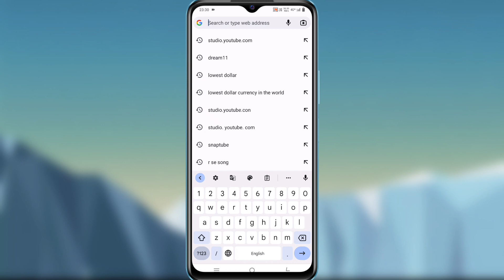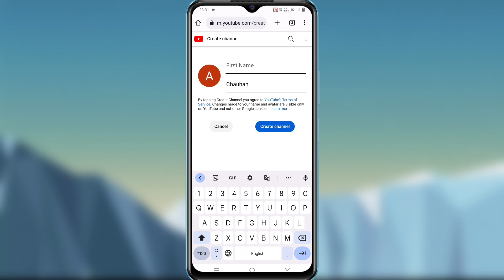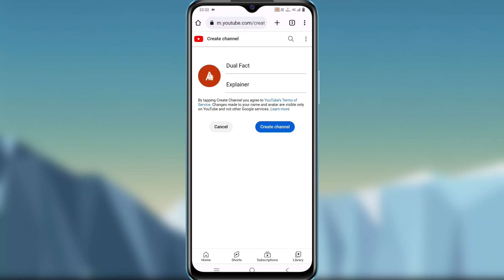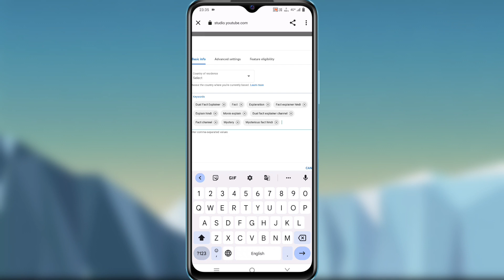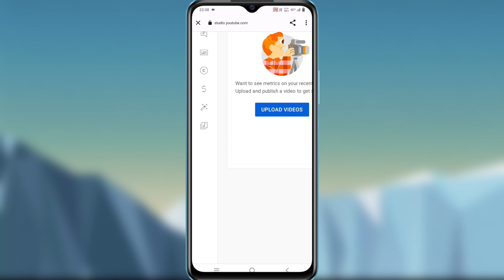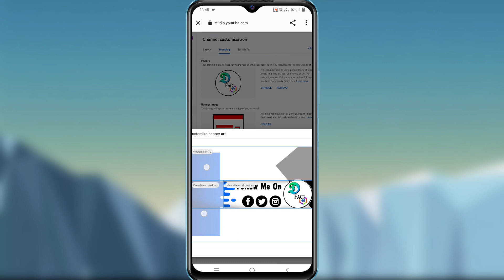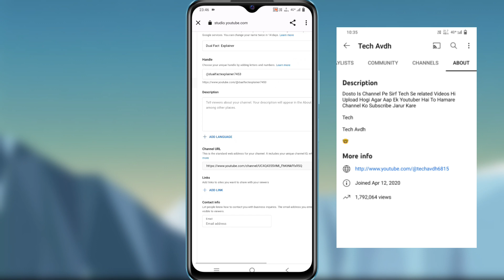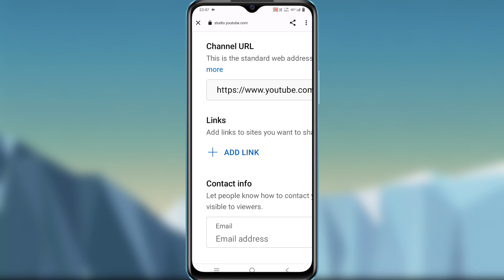2023 me ek success youtube channel kaise banaye full details and tips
YouTube channel creat kaise kare
Ek success youtube channel creat kaise kare

Video detail

0:42 channel Creat

2:44 Channel Keyword

4:13 Chanel Logo, banner

6:21 Channel about section